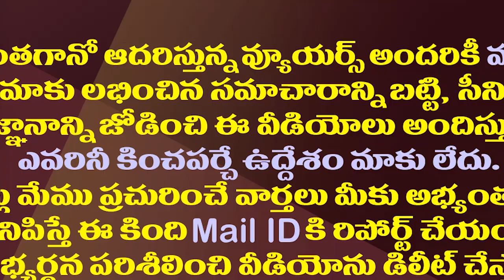23 మంది పొతే ఏమైంది..కోటంరెడ్డి పరిస్థితి కూడా అంతే| Kodali Nani Sensational Comments On Kotamreddy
23 మంది పొతే ఏమైంది..కోటంరెడ్డి పరిస్థితి కూడా అంతే| Kodali Nani Sensational Comments On Kotamreddy